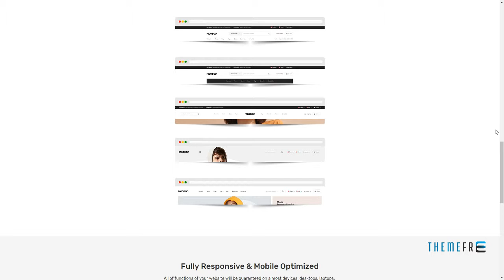Mooboo - Fashion Theme for WooCommerce WordPress Gerald Brantley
Compatible With Visual Composer 5.1.x, WooCommerce 3.5.x, WooCommerce 3.4.x, WPML, Bootstrap 4.x

 Columns 4+

 Layout Responsive